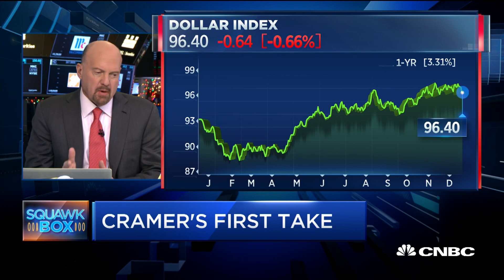Cramer: Short-sellers should be ecstatic about Fed announcement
CNBC's Jim Cramer gives his take on the Fed Chairman Powell's announcement to tighten monetary policy.